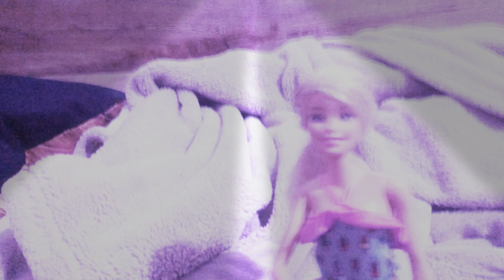Mi primer video